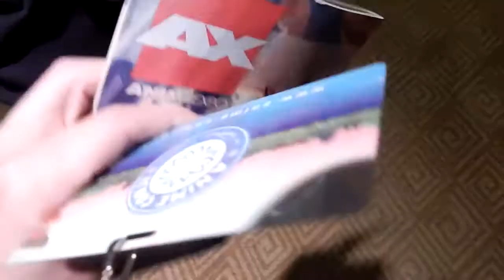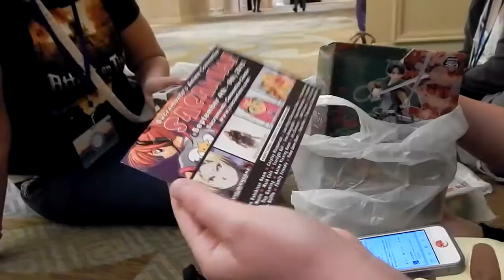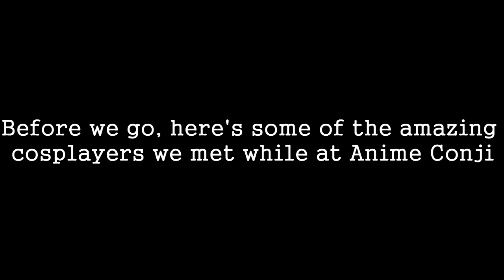Anime Conji 2015: The Day 1 Super Ultra Amazing Extravaganza (Turbo Hype Edition)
On Friday April 3rd, 2015, Greg and Mei made it out to Anime Conji! They hung out with awesome people, partook in many shenanigans, and also got to meet/attend a panel for voice actor Vincent Martella as well!

As much as they wish they could've gone all three days, they were able to attend for one day, and definitely plan on attending all three days next year!